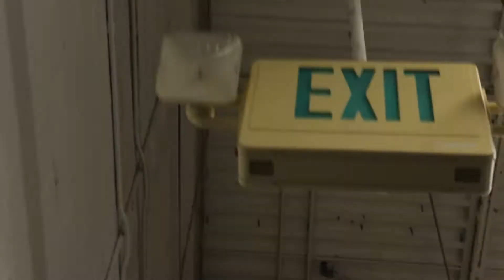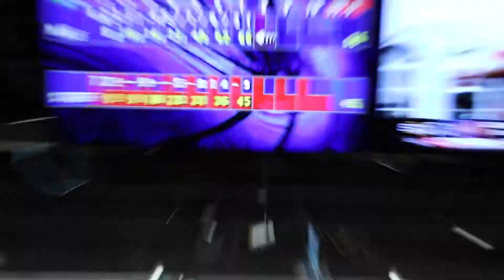I GOT MY REMATCH!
What's up Jaysters! Help ya boy hit 400 subs and I will do something Crazy! And at 1000 subs I will be throwing a Party and all Jaysters are invited! Thanks for all your support! ;))